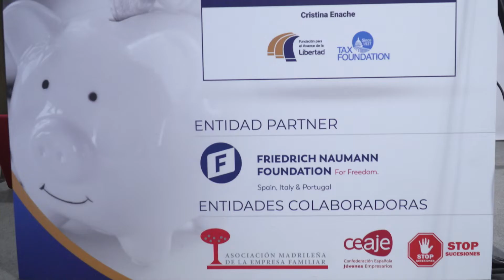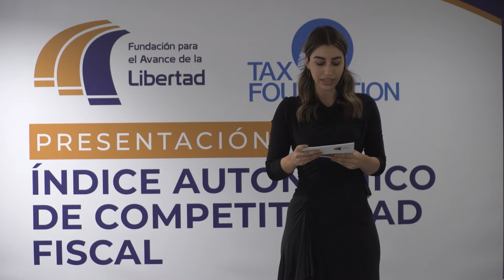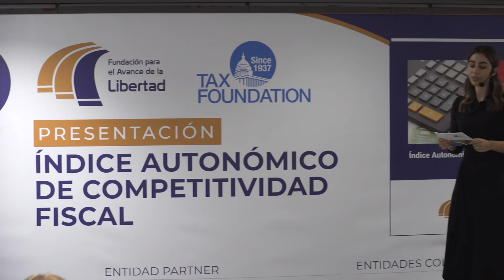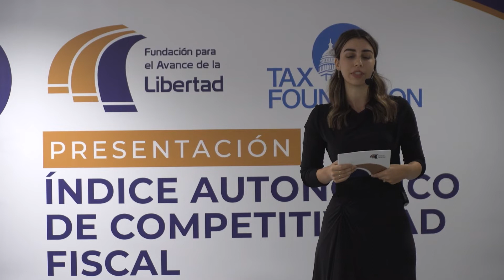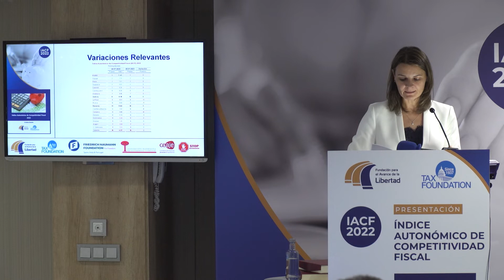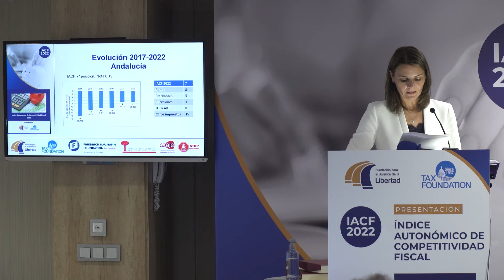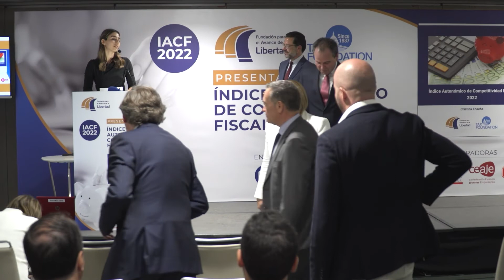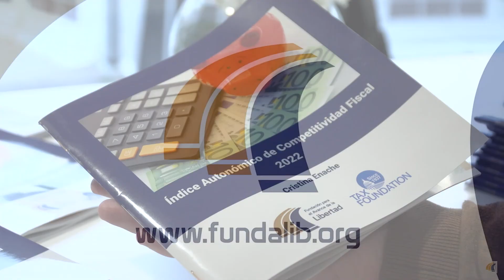PRESENTACIÓN IACF 2022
Acto de Presentación del Índice Autonómico de Competitividad Fiscal (IACF) 2022.

Por sexto año consecutivo, la Fundación para el Avance de la Libertad (España) y la Tax Foundation (Estados Unidos) han presentado el Índice Autonómico de Competitividad Fiscal (IACF), dirigido por la economista Cristina Enache. Este informe anual analiza y clasifica el marco tributario de los diecinueve territorios fiscales españoles (dieciséis comunidades autónomas y las tres provincias vascas). El acto de presentación tuvo lugar el martes 11 de octubre en Madrid.

Junto a las entidades coeditoras, intervino el representante de la Fundación Friedrich Naumann para la libertad, David Henneberguer, en calidad de organización partner y los de la Asociación Madrileña de la Empresa Familiar (AMEF), la Confederación Española de Asociaciones de Jóvenes Empresarios (Ceaje) y la Plataforma Stop Sucesiones en su condición de entidades colaboradoras. La autora del Índice presentó las conclusiones más relevantes de esta edición.

A continuación, los presidentes de las dos entidades coeditoras, Roxana Nicula y Scott Hodge, hicieron entrega de una placa conmemorativa al Secretario General de Hacienda de la Junta de Andalucía, Manuel Vázquez, en reconocimiento a la evolución sostenida positiva de esta comunidad a lo largo de las seis ediciones.

Por último, Javier Fernández-Lasquetty, consejero de Hacienda, Economía y Empleo de la Comunidad de Madrid, territorio que ocupa la primera posición del ranking del IACF por tercer año consecutivo recibió una placa conmemorativa que reconoce este hecho, momento tras el cual pronunció un discurso.